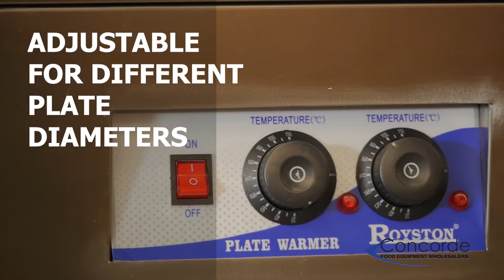Royston Plate Warmer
Concorde Food Equipment Wholesalers